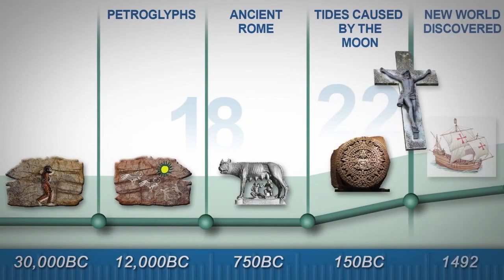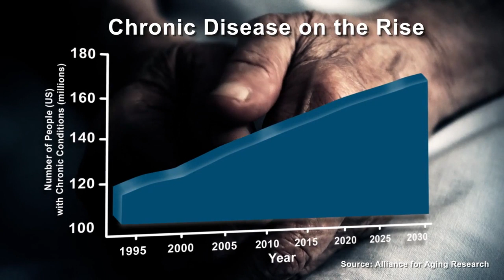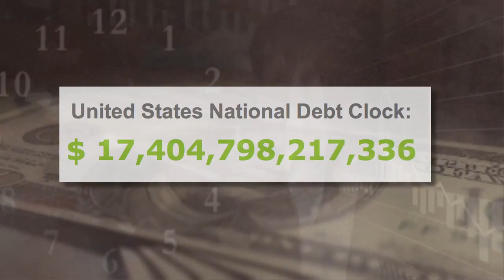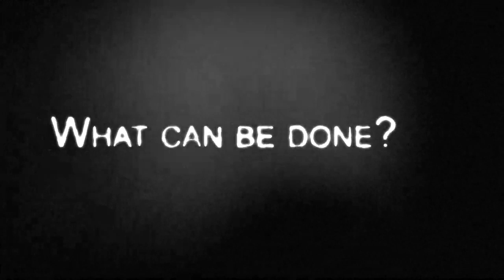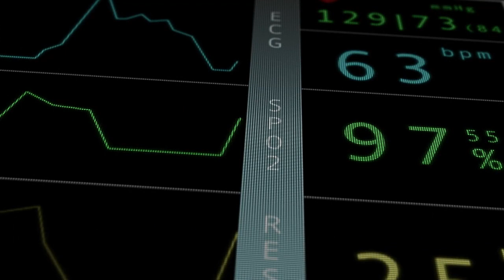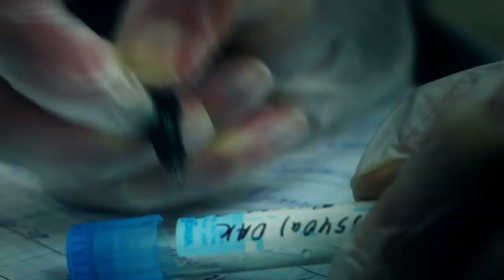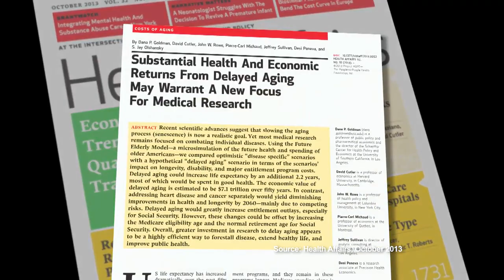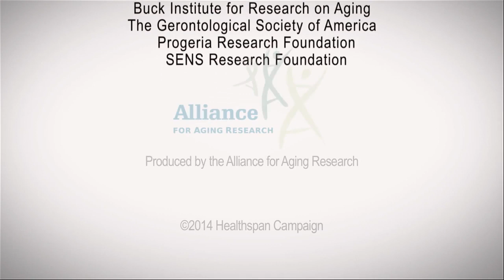The Healthspan Imperative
Healthspan Imperative